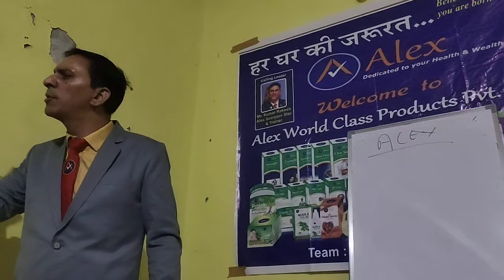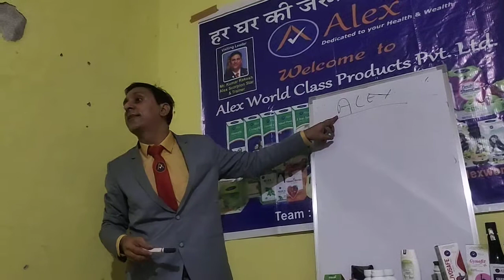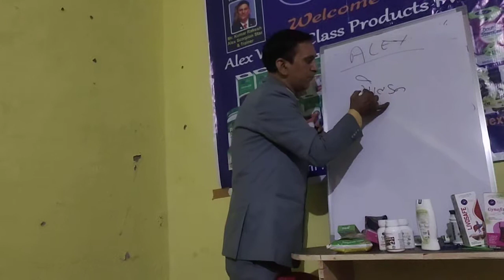Alex leader Kumar Rakesh product permotion 7891234130